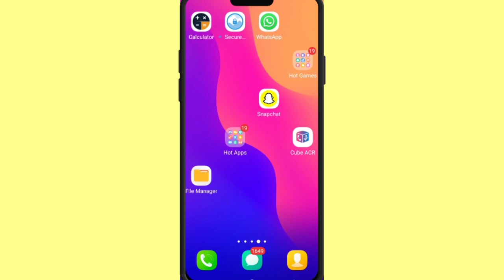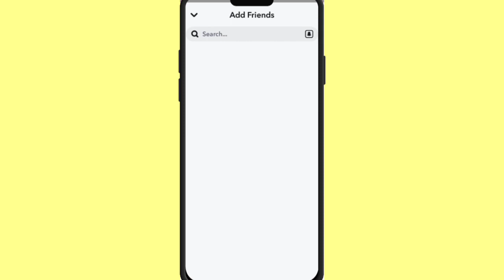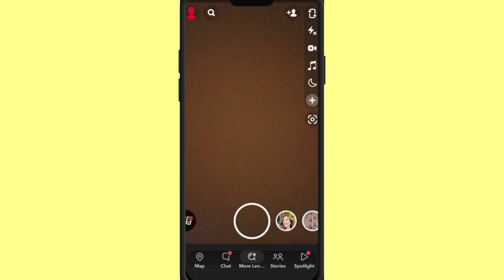what is yellow dot in snapchat||yellow dot on snapchat||how to get rid of yellow||prince